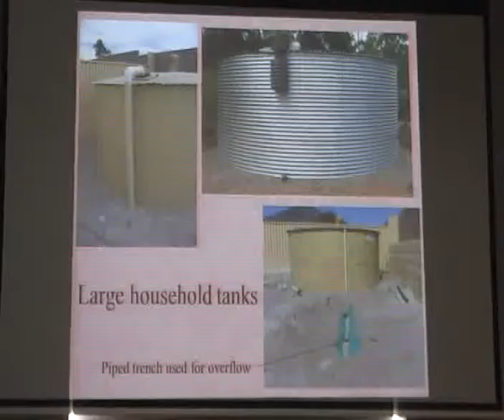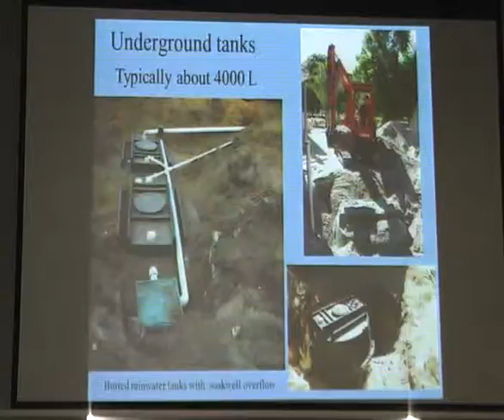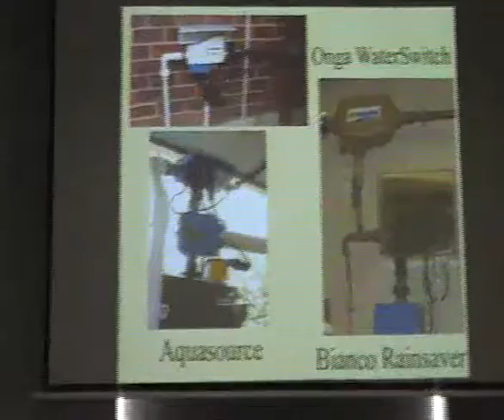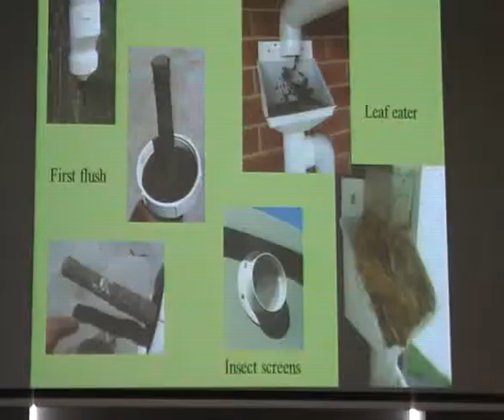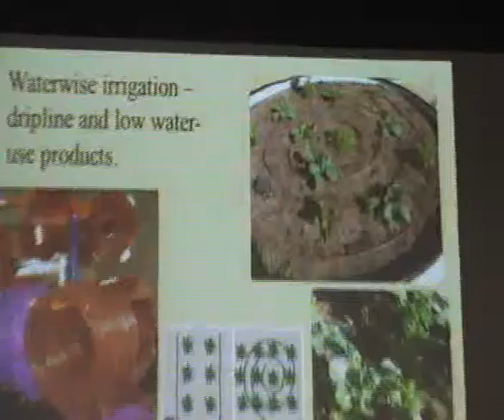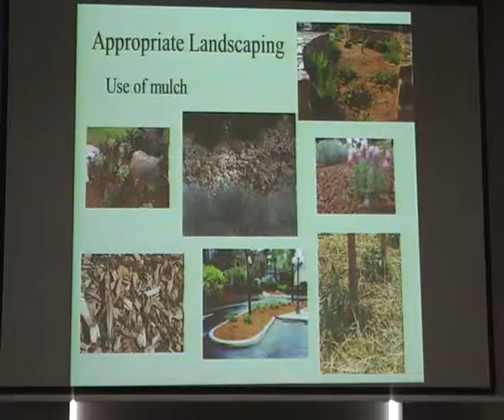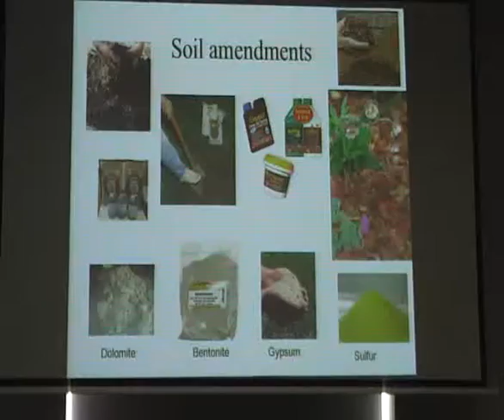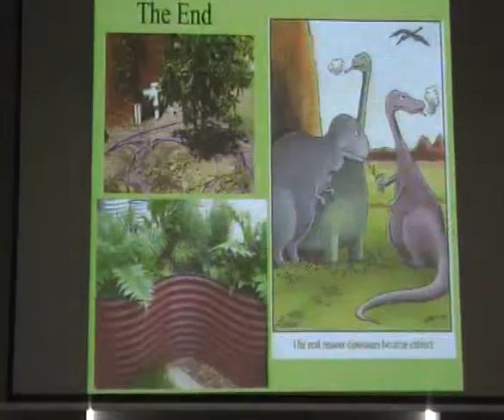Pt 2 of 2 - Presentation Dr Ross Mars - Water Efficiency - City of South Perth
Water Installations & Greywater Reuse Systems is a family owned and run business located in Mundaring, Perth, WA.
- Community Sustainable Living Fair - City of South Perth - Saturday 14th May 2011 - Civic Hall South Perth. Dr Ross Mars was a guest speaker on the day and gave a presentation on Water Efficiency in the home and garden.